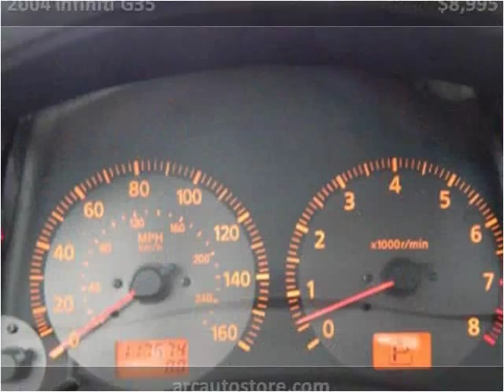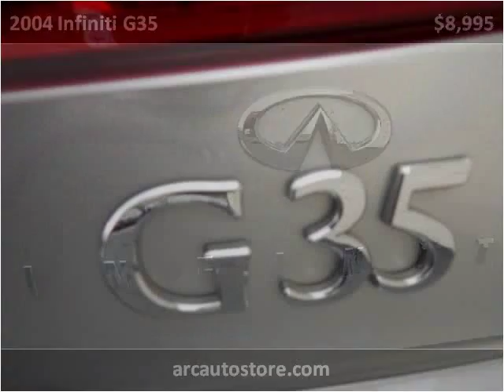2004 Infiniti G35 Used Cars North Kansas City MO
This 2004 Infiniti G35 is available from ARC Auto Store.